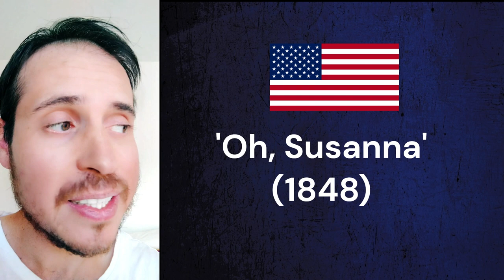Famous Public Domain Songs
Here are some famous public domain songs.

You may wonder why I'm presenting this list of famous songs that are public domain. Well, good question. These famous public domain songs are good to know if you want to do cover songs without copyright restrictions.